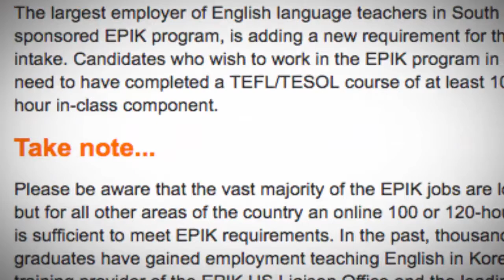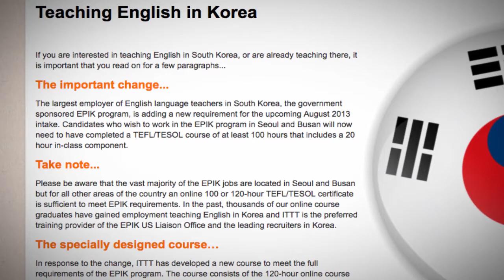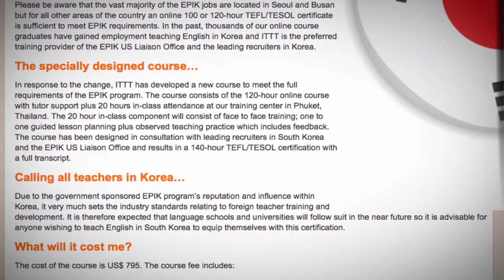TEFL / TESOL Course in South Korea | Teach & Live abroad!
The largest employer of English language teachers in South Korea, the government sponsored EPIK program, is adding a new requirement for the upcoming August 2013 intake. Candidates who wish to work in the EPIK program in Seoul and Busan will now need to have completed a TEFL/TESOL course of at least 100 hours that includes a 20 hour in-class component.

Take note...
Please be aware that the vast majority of the EPIK jobs are located in Seoul and Busan but for all other areas of the country an online 100 or 120-hour TEFL/TESOL certificate is sufficient to meet EPIK requirements. In the past, thousands of our online course graduates have gained employment teaching English in Korea and ITTT is the preferred training provider of the EPIK US Liaison Office and the leading recruiters in Korea.

The specially designed course…
In response to the change, ITTT has developed a new course to meet the full requirements of the EPIK program. The course consists of the 120-hour online course with tutor support plus 20 hours in-class attendance at our training center in Phuket, Thailand. The 20 hour in-class component will consist of face to face training; one to one guided lesson planning plus observed teaching practice which includes feedback. The course has been designed in consultation with leading recruiters in South Korea and the EPIK US Liaison Office and results in a 140-hour TEFL/TESOL certification with a full transcript.

Calling all teachers in Korea…
Due to the government sponsored EPIK program’s reputation and influence within Korea, it very much sets the industry standards relating to foreign teacher training and development. It is therefore expected that language schools and universities will follow suit in the near future so it is advisable for anyone wishing to teach English in South Korea to equip themselves with this certification.

What will it cost me?
The cost of the course is US$ 795. The course fee includes:

120-hour, accredited online TEFL/TESOL certificate
20 hours in-class, face-to-face training and teaching practice in Phuket
3 nights’ hotel accommodation
Free advanced level 50-hour online course in teaching business English or teaching young learners

Find out more about taking a TEFL course in South Korea